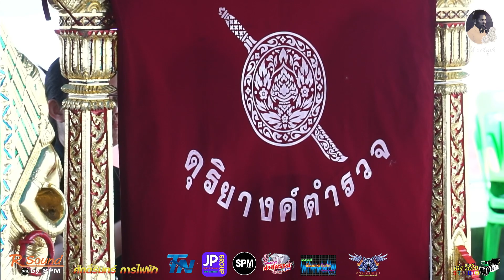การแสดงปี่พาทย์มอญ ๑๓ วงในงานสวดอภิธรรมคุณปู่สนั่น แก้วบูชา วัดใหม่สุคนธาราม อ.นครชัยศรีจ.นครปฐม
การแสดงปี่พาทย์มอญ ๑๓ วงในงานสวดอภิธรรมคุณปู่สนั่น แก้วบูชา
วัดใหม่สุคนธาราม อ.นครชัยศรีจ.นครปฐม
งานมหกรรมดนตรีไทย ที่จัดได่ยิ่งใหญ่ทีสุด ก็งานฌาปนกิจศพ คุณพ่อสนั่น แก้วบูชา ณ.เมรุอันงดงาม
ที่พ่อสนั่น อยากได้ ลูกๆหลานๆ และศิษย์ จัให้ตามระเบียบ พร้อม คณะพิณพาทย์ มาร่วมงานอีก หลายสิบวง นี่คือ ความรัก ความอาลัยที่ยิ่งใหญ่ที่สุด ในวงการพิณพาทย์มอญ ของ จังหวัดนครปฐม
แสดงที่ วัดใหม่สุคนธาราม ตำบลวัดละมุด อำเภอนครชัยศรี จังหวัดนครปฐม วันนี้ วันที่ ๗ พฤษภาคม ๒๕๖๗ เวลา ๑๕.๓๐ น. ฌาปนกิจ ร่างอันปราศจากลมหายใจ ที่นอนแน่นิ่งอยู่ บนจิตกาธาร เมรุ ๕ ยอดอันสวยงาม เป็นครั้งสุดท้าย เจ้าภาพ เรียนเชิญทุกท่าน ที่คุ้นเคยกัน
มาร่วมกัน วางดอกไม้จันทร์ ให้คุณพ่อสนั่น แก้วบูชา เป็นครั้งสุดท้าย และ ร่วงส่งดวงวิญญานของท่าน ไปสู่ภพภูมิที่ท่านปราถนาเทอญ.
พระครูนวกิจโสภณ
วัดใหมาสุคนธาราม
ในอดีตเคยเป็นศิษย์มาก่อน.